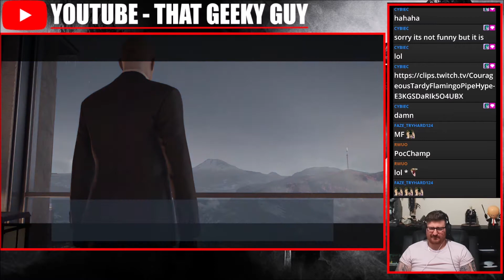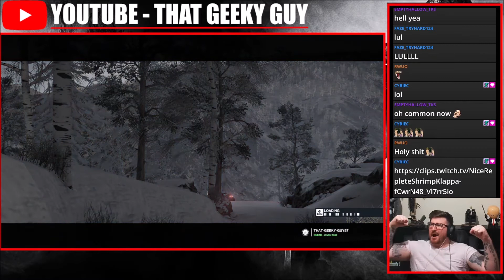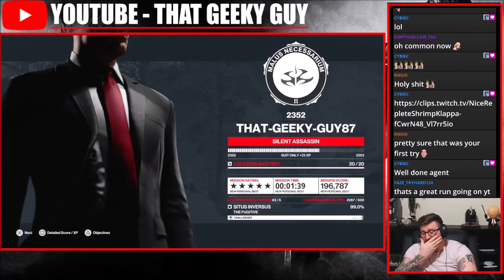HITMAN 3 THE FUGITIVE FLYING NAPOLEON SASO